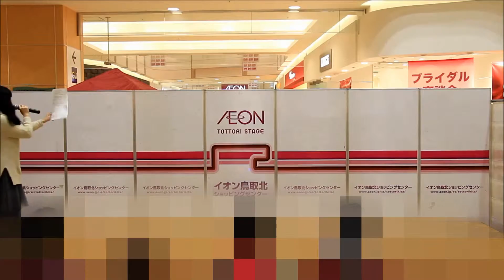ハニー・ジュエル 『バレンタイン・キッス』＠イオンモール鳥取北【バレンタインスペシャル・女子力ライブ】2016.02.13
イオンモール鳥取北・バレンタインライブにて。
ハニー・ジュエルのライブの模様です。